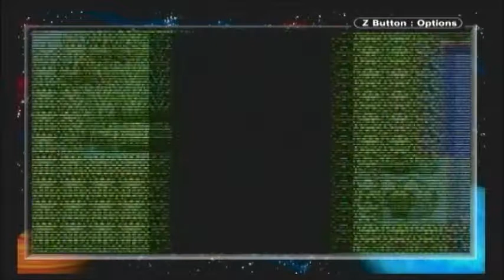Pokemon Emerald Part 13: Six Square Tiles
Commentary
Sashimi! had been feeling down, and inactive the past few days. He took time off from his grand adventure to fish on route 119. He just needed to get away from it all.
Within the calm river his reflection gazed into him. All this life altering stuff suddenly happened. Sashimi! felt he shouldn't be the one fighting against Aqua and Magma. He wanted to go on his adventure and fight the elite four. Why did he have to get involved with this? He asked himself.
Suddenly the reflection of his neighbor appeared in the river. It took him a second to realized she stood behind him. He looked at her defeated.
His neighbor gave him words of encouragement. She told him that after she defeated him he got right back up to fight her. She told him if he had the determination he had that day he could do anything.
Then she challenged him to a battle. Sashimi! reluctantly obliged. His neighbor told him he could have walked away but chose to fight. She told him this was who he was, a powerful trainer.
Sashimi! fought and those words cut into him, bleeding dry to self pity in him. He won the battle as he used to be.